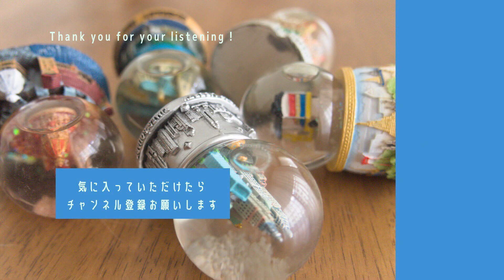【BTS オルゴール】Converse High（防弾少年団 music box）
作成した曲は全て自主制作です。
作業用BGMや勉強用BGM、睡眠用BGM、リラックスBGMなど必要な状況でお使い下さい。